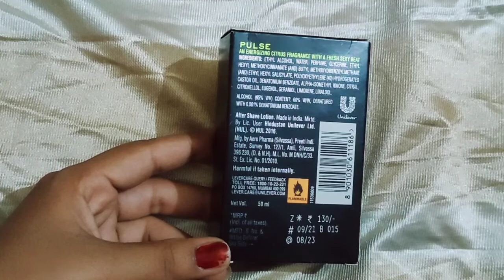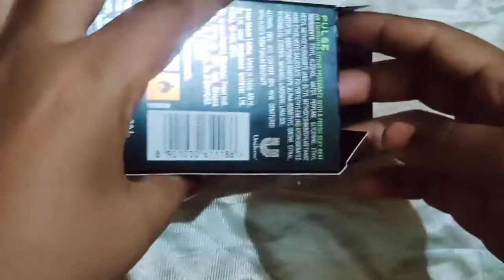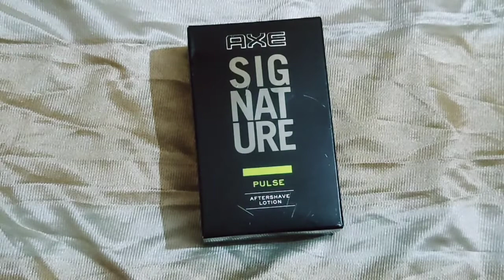AXE Signature pulse aftershave lotion review video in Hindi